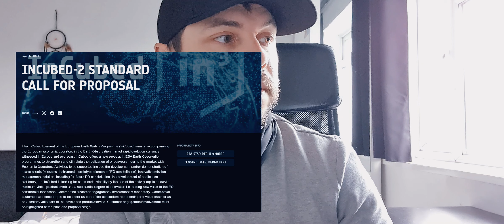#517 Opportunity - INCUBED-2 STANDARD CALL FOR PROPOS